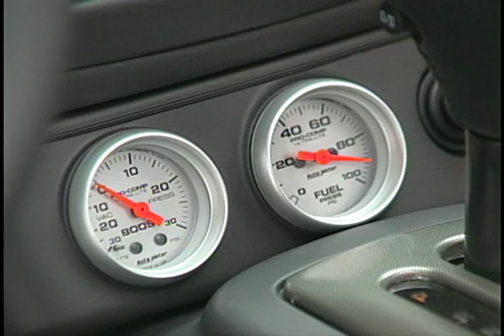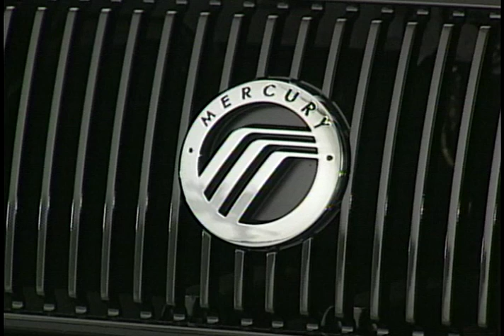Mercury Marauder Concept 2002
The Mercury Marauder is the name of three different generations of full-size automobiles that were made by Mercury.

During the 1960s, the Marauder was introduced as the high-performance model of the full-size Mercury line; its Ford equivalent was the Galaxie, for the 1963 through 1965 model years, and for a special model in 1969 and 1970.

In 2003, the Marauder nameplate was revived as a high-performance variant of the full-size Grand Marquis. After lower than expected sales, the Marauder was discontinued at the end of the 2004 model year.

The 2002 Marauder concept was the first full-size Ford Motor Company convertible since the 1971 Mercury Marquis and Ford LTD and the first two-door full-size car since 1987.

S442